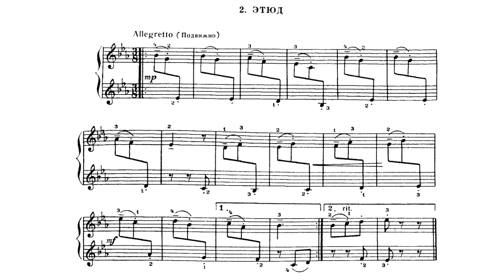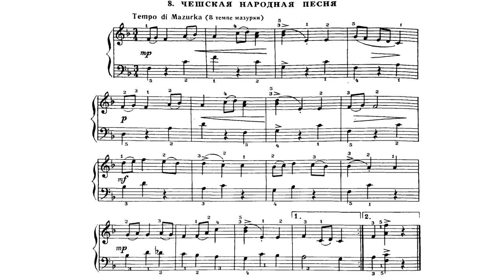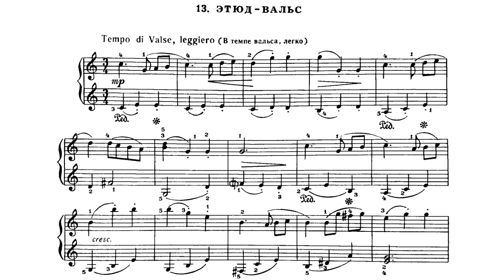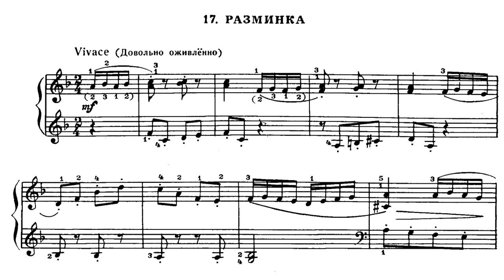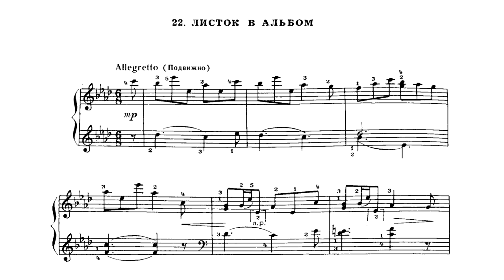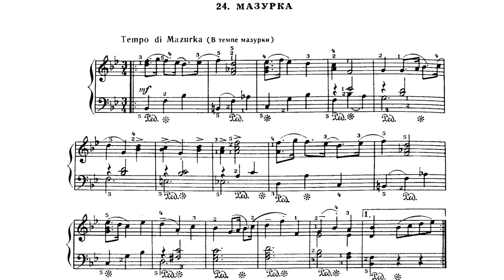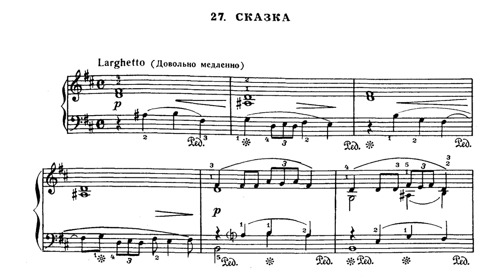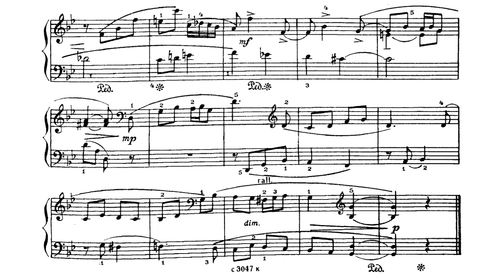Юрий Слонов / Yuri Slonov: Легкие пьесы - Тетрадь 1 (Easy Pieces - Book 1, 1974)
Автор записи: Александр Плеханов

00:00 1. ЭТЮД
00:24 2. ЭТЮД
00:42 3. ЭТЮД
01:20 4. ЖУРАВЕЛЬ (Украинская народная песня)
02:04 5. ЛАСКОВАЯ ПЕСЕНКА.
03:23 6. СКЕРЦИНО
03:51 7. РУССКАЯ ПЕСНЯ
04:28 8. ЧЕШСКАЯ НАРОДНАЯ ПЕСНЯ
05:03 9. ЭТЮД-КАРТИНКА
05:32 10. ПРЕЛЮДИЯ
06:16 11. МАРШ
07:18 12. ПОЛЬКА
07:56 13. ЭТЮД-ВАЛЬС
08:30 14. ШУТЛИВАЯ КАНЦОНЕТТА (Итальянская народная песня)
09:31 15. ИДУТ ПИОНЕРЫ
10:20 16. РАЗГОВОР (Полифоническая пьеса)
11:11 17. РАЗМИНКА
11:45 18. У ГОЛУБОГО ОЗЕРА (Из народных песен Дании)
12:50 19. ПРЕЛЮДИЯ-ВАЛЬС
13:51 20. ТАНЕЦ
15:04 21. УТРЕННЯЯ ПРЕЛЮДИЯ
16:10 22. ЛИСТОК В АЛЬБОМ
17:03 23. ВОСПОМИНАНИЕ
18:21 24. МАЗУРКА
20:07 25. ГРУСТНАЯ ПЕСЕНКА
21:30 26. ОЙ, НЕ ВЕЧОР, ТО ЛИ НЕ ВЕЧОР (Русская народная песня)
22:25 27. СКАЗКА
24:55 28. ПРЕЛЮДИЯ